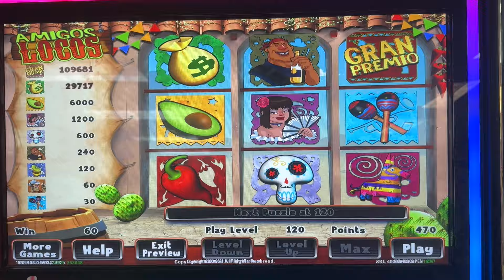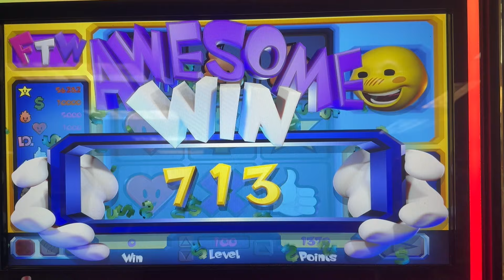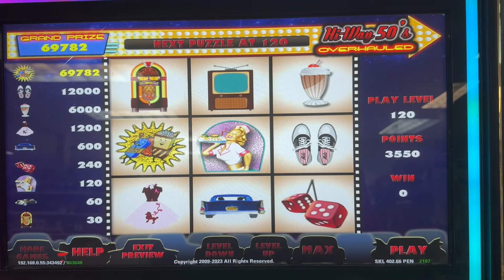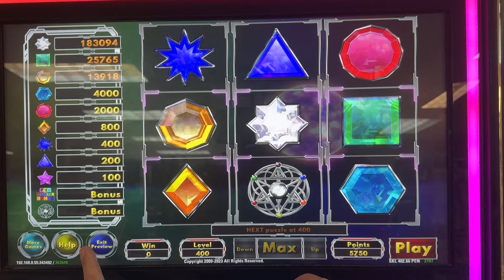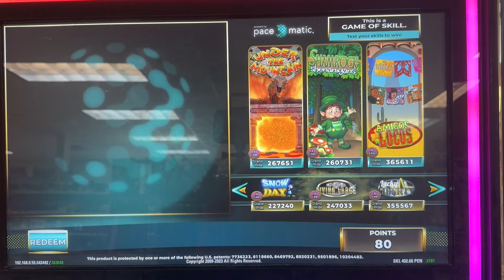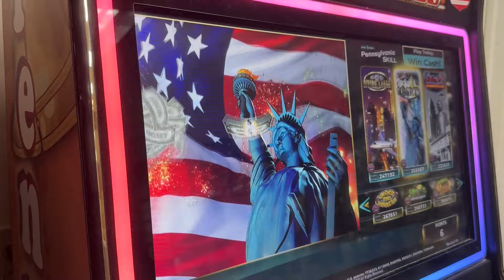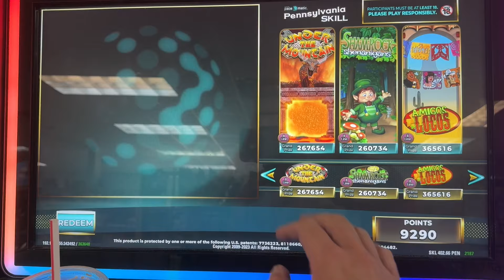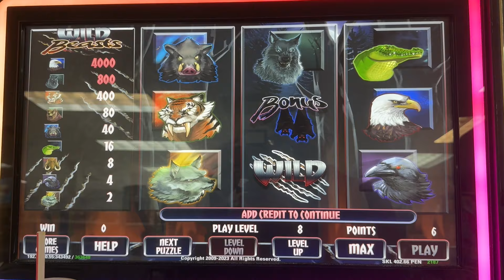Sunday Morning PA Skill Church - We TAKE What We Can GET!